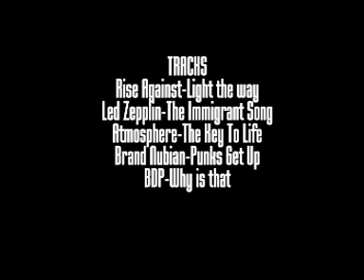3YITM PART2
This is part 2. dirt jump/trials and park. check out section 1 first if you haven't already!